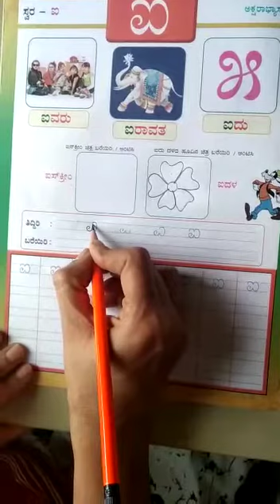kannada reading/writing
see the video and learn to read and write kannada letters